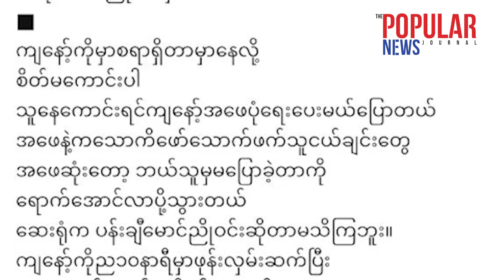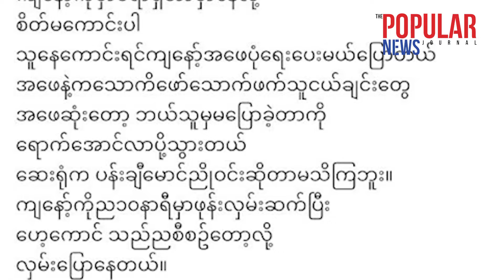ပန်းချီပညာရှင်မောင်ညိုဝင်း ဆေးဝါးကုသမှု ခံယူနေရ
ဆရာမောင်ညိုဝင်းက သူအားလုံးပြင်ဆင်ပြီး သရဏဂုံတင်ထားပြီးပြီဆိုတဲ့အကြောင်းကအစ သူ့ကိုသွားရောက်တွေ့ဆုံနှုတ်ဆက်တဲ့အခါမှာ ပြောကြားခဲ့ပါတယ်။ ဆရာက ကျန်းမာရေးပြန်ကောင်းမွန်လာရင် ပန်းချီတွေပြန်ဆွဲဦးမယ်လို့လည်း မှာလိုက်ပါတယ်။ သူ့အတွက်ဘာမှပူစရာမရှိဘူး သူအားလုံးပြင်ဆင်ထားပြီးပြီလို့ မိတ်ဆွေများကိုပြောကြားခဲ့ပါတယ်။
ဆရာ‌ကျန်းမာပါစေ